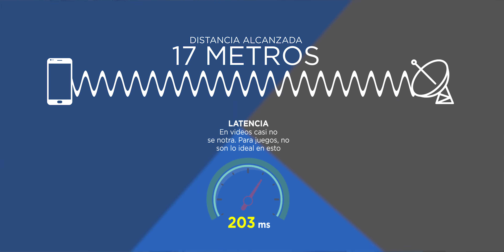SoundPeats A6 - Recibes lo que pagas 🆗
Enlaces:
Amazon MX

Timestamp:
0:00 - Intro
0:44 - Unboxing
0:58 - Diseño
2:26 - Comodidad
3:43 - Batería
4:10 - Conectividad
4:32 - Controles
5:03 - Micrófonos
5:28 - ANC
6:27 - Calidad de audio
6:55 - Precio
7:17 - Conclusiones